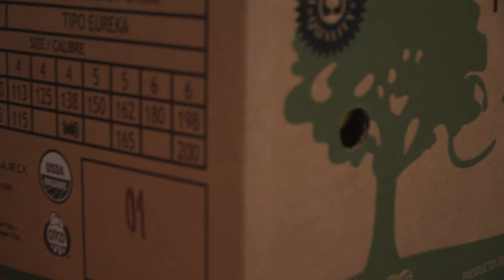Cuenta México con un fuerte sector citrícola para atender el mayor consumo por temporada invernal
• La citricultura es de las actividades que más aportan a la economía y a las fuentes de empleo, así como beneficios a la salud humana con productos como limón, naranja y toronja, en especial durante la temporada invernal o ante cambios estacionales, destacó la Secretaría de Agricultura y Desarrollo Rural.

• La colaboración entre el Servicio Nacional de Sanidad, Inocuidad y Calidad Agroalimentaria (Senasica) y los productores ha dado oportunidad de mitigar los efectos del huanglongbing mediante el manejo del insecto vector. Agricultura presentó en septiembre de este año el Plan Agronómico Integral y Estratégico en el Sector Citrícola Nacional.

• El consumo diario de cítricos supone una importante fuente de vitamina C, fibra, minerales, vitaminas, hidratos de carbono, agua y antioxidantes, lo que los hace grandes aliados para prevenir la obesidad, la diabetes y las enfermedades cardiovasculares.